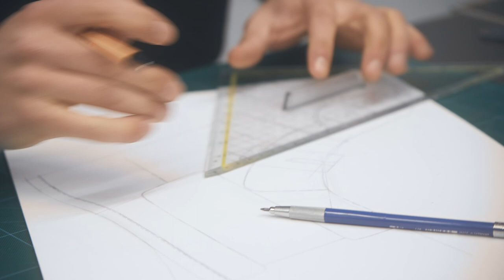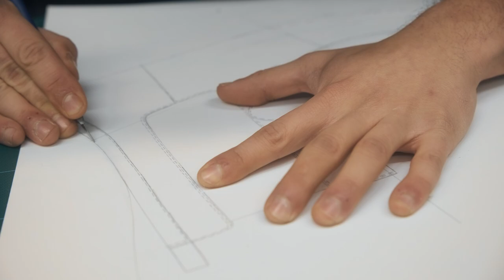Student Testimonial: Marius Klein, Shoe 1-Year Diploma student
Marius Klein, from Germany, told us about his experience with the Shoe 1-Year Diploma.